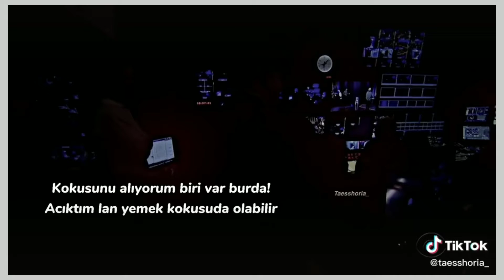BTS saklanbaç oynuyor 😂bts